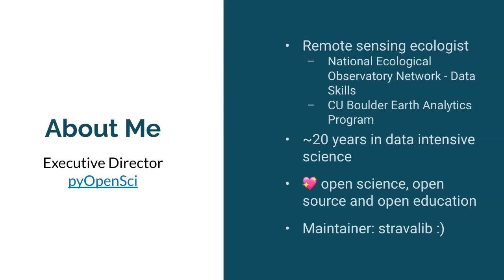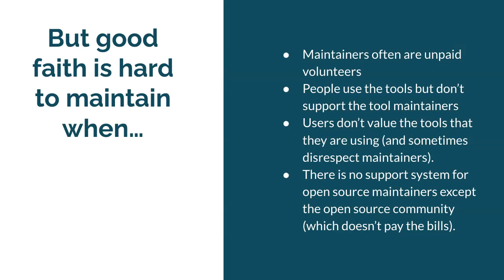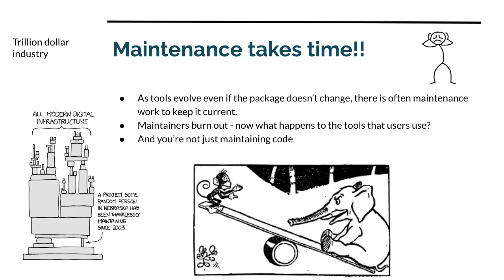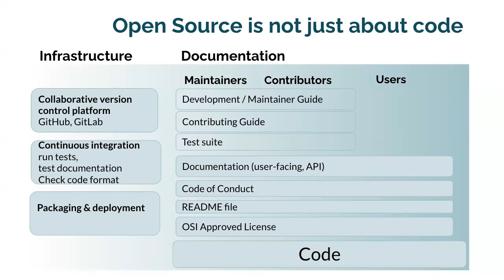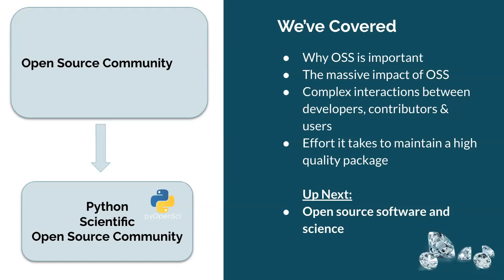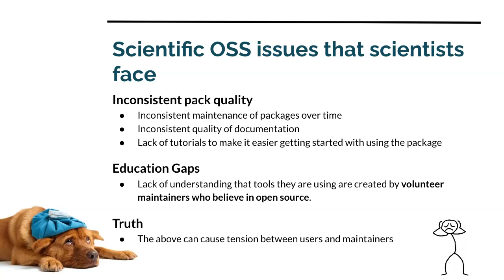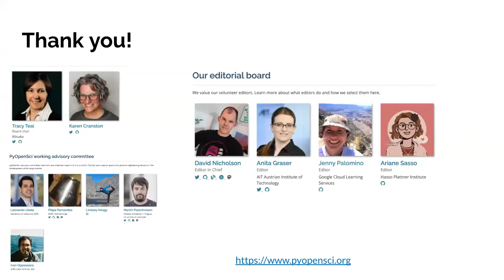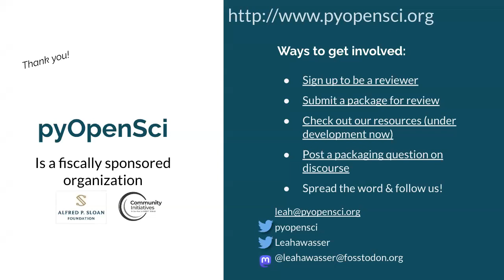CS Colloquium Leah Wasser